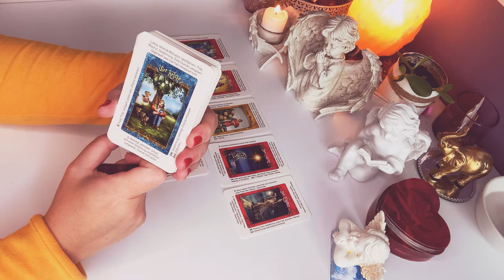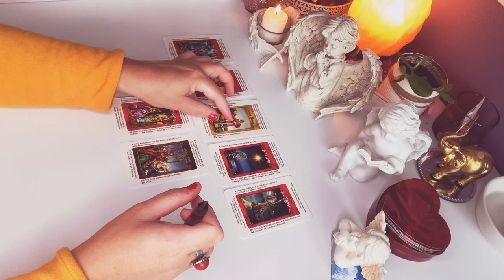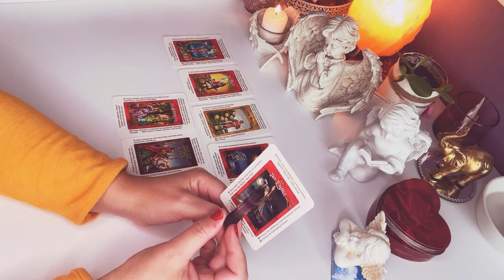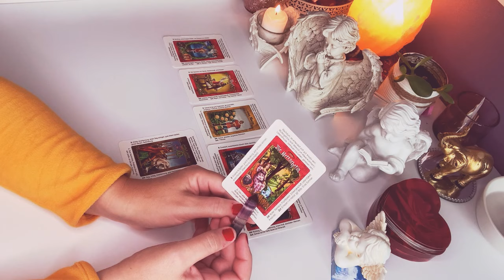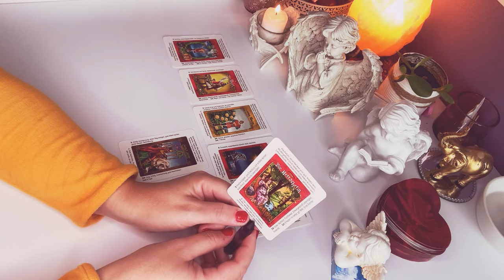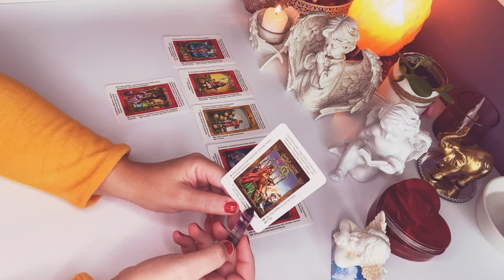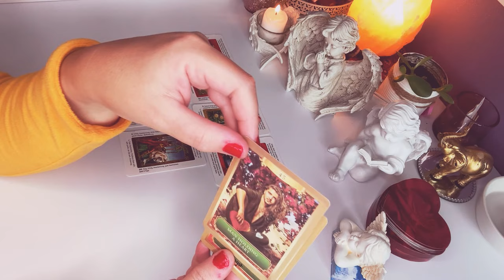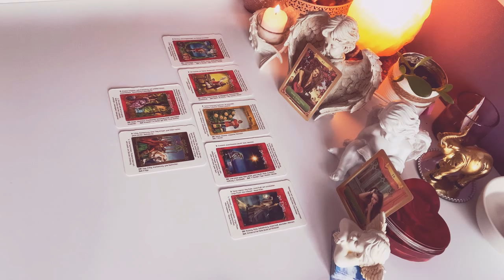ROZKLAD TYGODNIOWY❤️8-14 listopad 2021❤️7#Kart#TAROTA💚wrozby porady magia przekazy orakel pomoc❤️